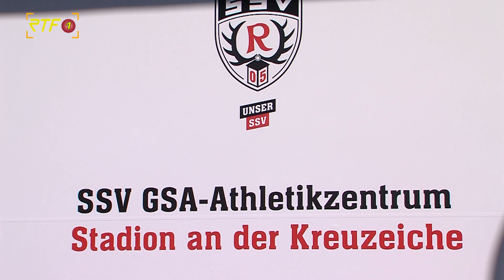SSV Reutlingen weiht neuen Athletikraum ein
RTF.1-Nachrichten: SSV Reutlingen weiht neuen Athletikraum ein